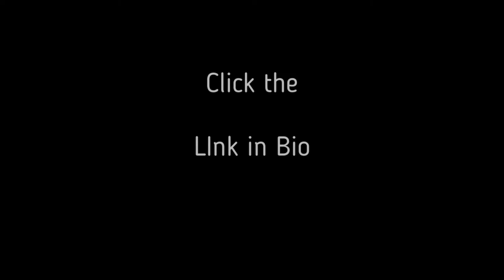2022 Valentine's Day Dinner Cruise Spirit of Philadelphia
-- Take your romantic Valentine’s Day dinner onto the water aboard the Spirit of Philadelphia. As you board, you and your special person will take a high quality photo to remember the night. Then head to your table where you can enjoy buffet style dining setting the tone for the night — Enjoy 2 Climate control heated decks while taking in the beautiful panoramic views of the Delaware river and other local sights during this intimate dinner cruise. Over 500 Guest will be in attendance as we celebrate Valentines day in style avoiding the crowded standard restaurants.